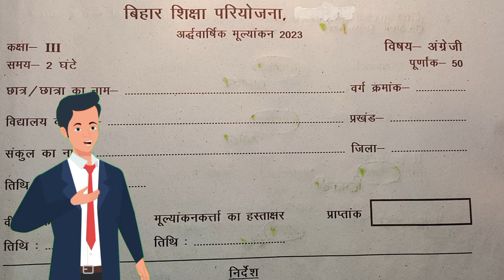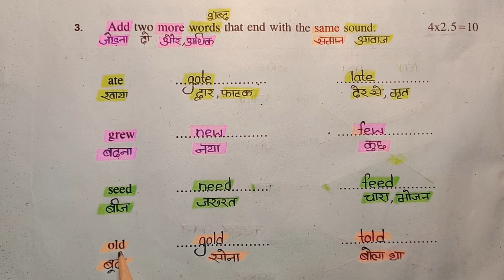CLASS 3 ENGLISH QUESTION PAPER 2023-24, BIHAR BOARD अंग्रेजी का प्रश्नपत्र उत्तर के साथ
class 3 final exam english question paper

english varshik pariksha 2023 question paper